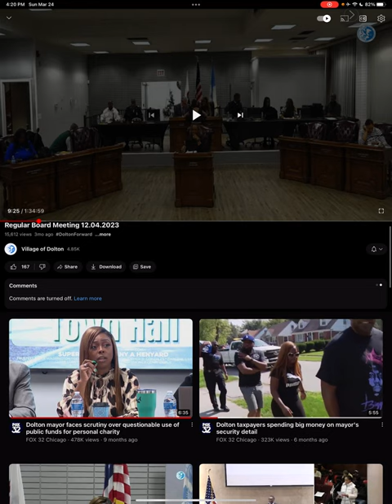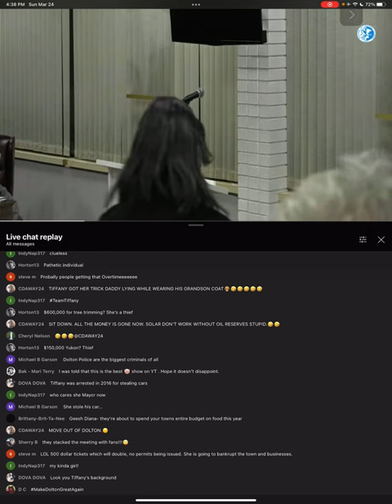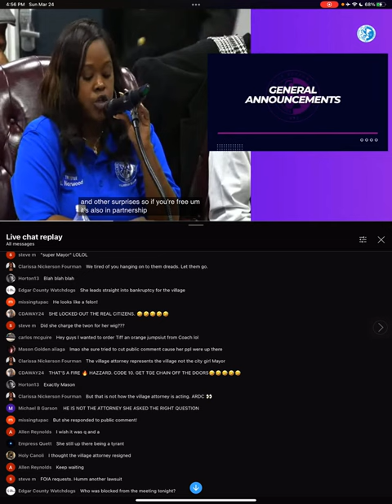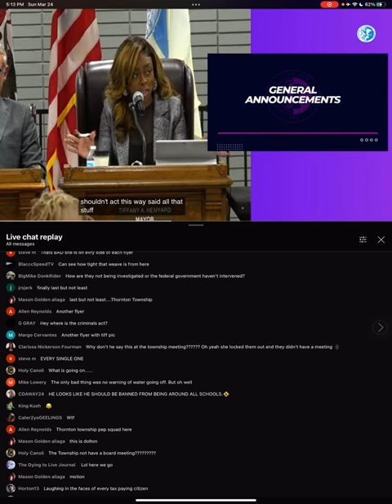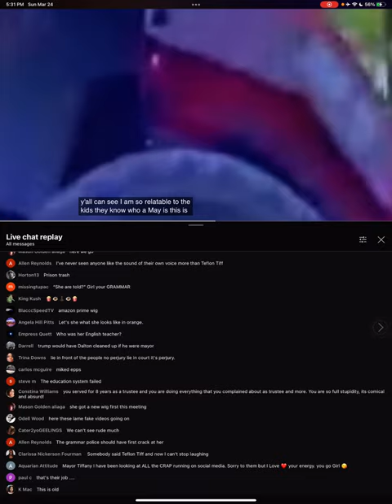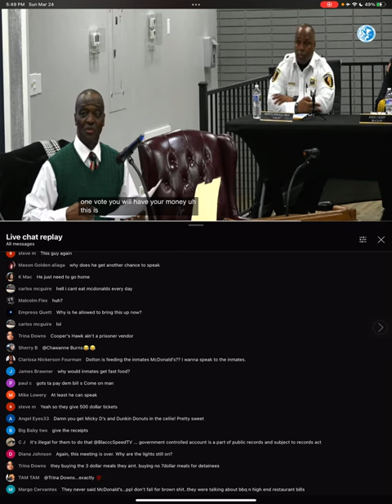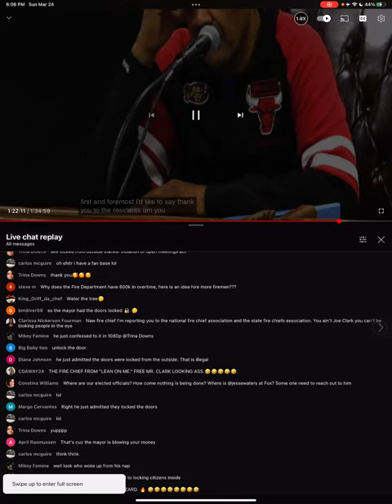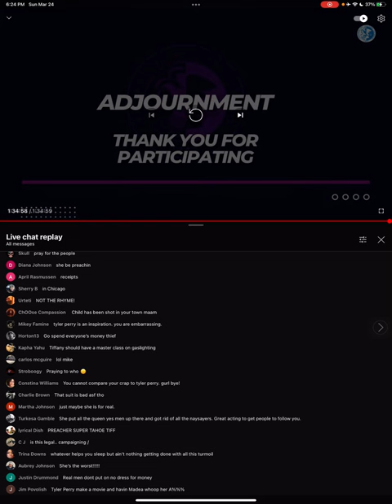When DOLTON TRUSTEES GREY ROCK MAYOR TIFFANY HENYARD | BREAKDOWN | DELACREMEDELA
DOLTON TRUSTEES GREY ROCK MAYOR TIFFANY HENYARD | BREAKDOWN | DELACREMEDELA